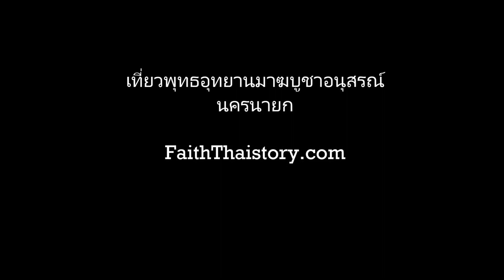เที่ยวพุทธอุทยานมาฆบูชาอนุสรณ์ นครนายก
เที่ยวพุทธอุทยานมาฆบูชาอนุสรณ์ นครนายก พระพุทธรูปปางแสดงโอวาทปาติโมกข์แก่พระอรหันต์ 1,250 องค์